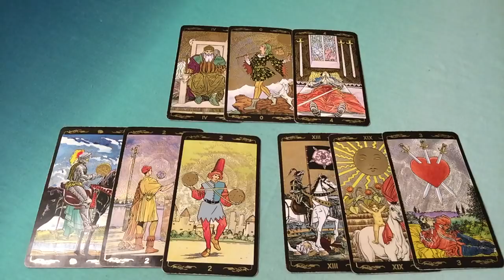CAPRICORN MAY 7-13 2018 - GIVE YOURSELF FREEDOM!